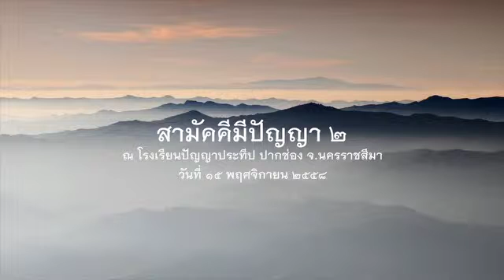2558.11.15 สามัคคีมีปัญญา ๒ โดยพระอาจารย์ชยสาโร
ธรรมเทศนา เรื่อง 'สามัคคีมีปัญญา ๒' โดยพระอาจารย์ชยสาโร เนื่องในโอกาสงานฝ้ายงามสามัคคี ณ ปัญญาประทีป ณ ปัญญาประทีป ปากช่อง นครราชสีมา วันที่ ๑๕ พฤศจิกายน ๒๕๕๘